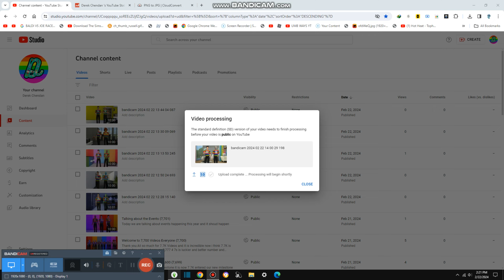Reviewing Theodore's Skils {7,708}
Today we are reviewing 60th year old theodore doing skills hes still good at it